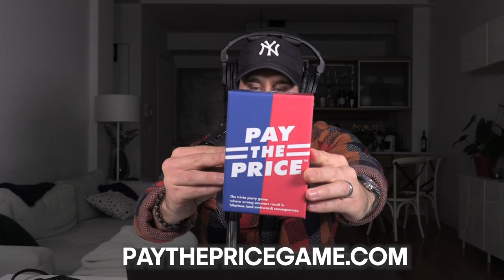Why I Don't Shower Or Brush My Teeth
Joe and Greg speak with a woman who has ablutophobia - a fear of bathing, hygiene, and bathrooms. She discusses what caused her phobia and how she has embraced it as a lifestyle.